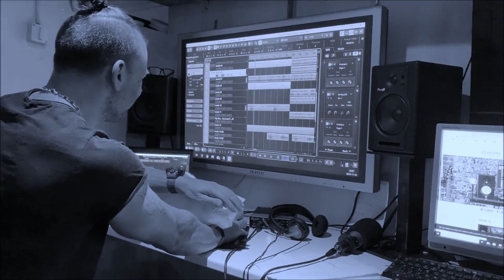PRODIGY WELDER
Song about a psycho who is welding some shit.

Lyrics:
How we fix it

How we do the repair

I'm psycho fellow

I have a welding machine i used to fix things with it

who's around
In me